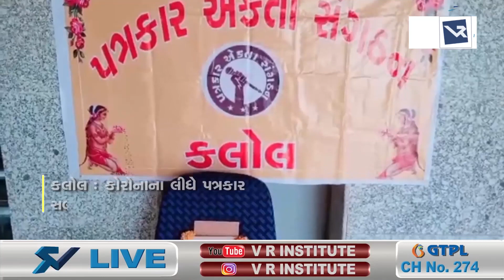News | કલોલ શહેર અને તાલુકા પત્રકારનું કોરોનાના લીધે અવસાન | VR LIVE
Reporting by ભરત ગુપ્તા

Voice Over  : Neha |  Copy Editor - Nirmal

Edited By - Mehul |  Uploaded By - Varun